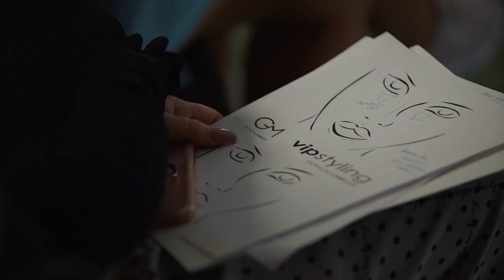Gonçalo Melo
Workshop de Gonçalo Melo